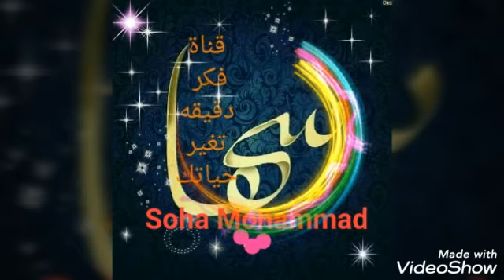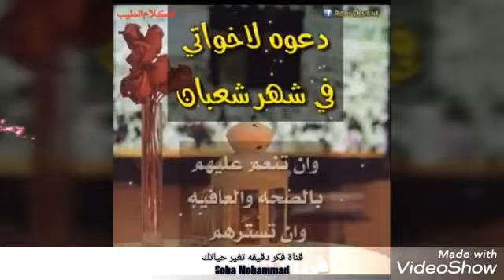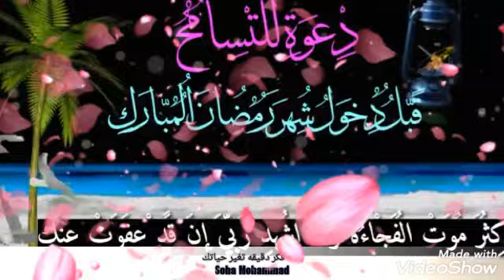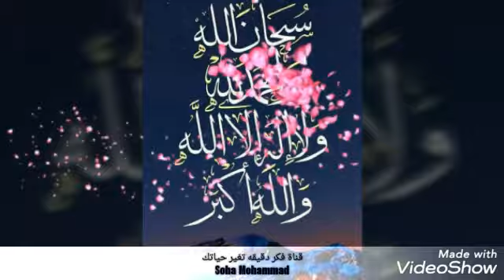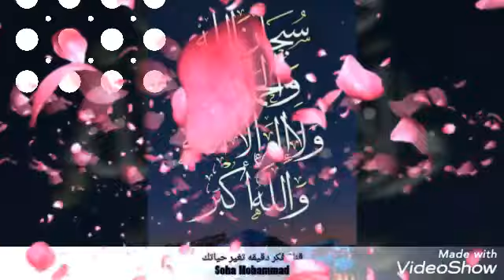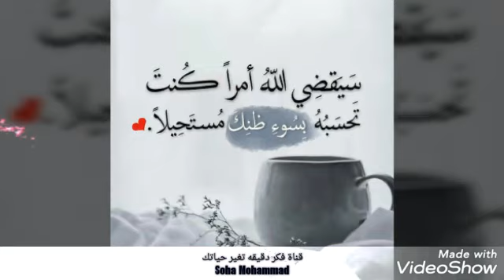اللهم بلغنا رمضان 💐💐 أقبلت يارمضان شوقا وحلما🎆🎆🎆👍كل عام وانتم بخير 🌹